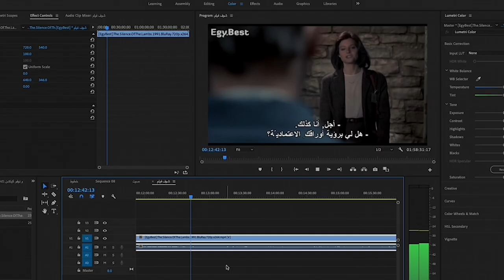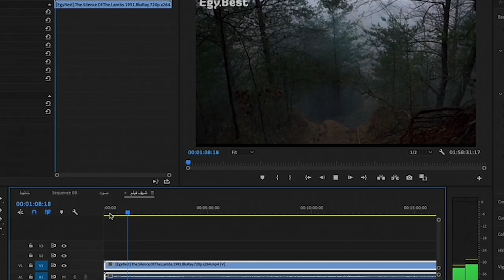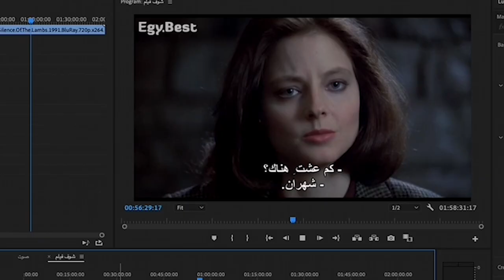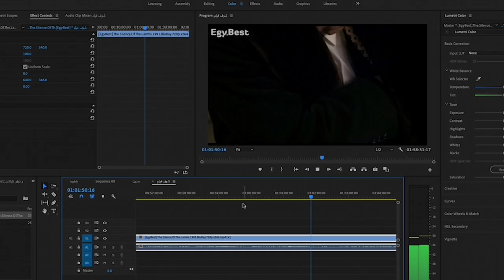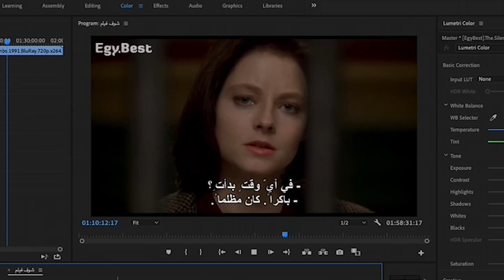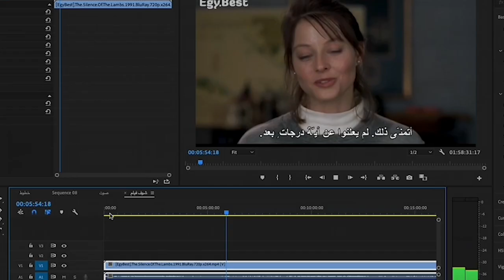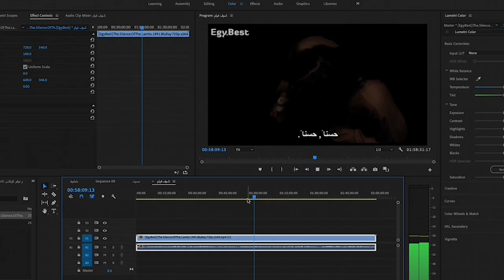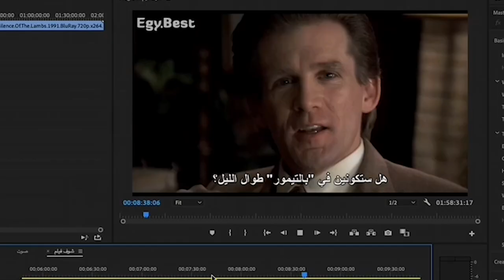لا تشاهد هذا الفيلم The Silence of The Lambs آكــ..ل لحوم البشر الحاصل علي اوسكار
افضل فيلم حتى اليوم واول فيلم يحصل على الاوسكار للشخصية الشريرة . فيلم صمت الحملان الحائز على اوسكار افضل فيلم وأفضل ممثل 1992 شوف فيلم واستمتع بأعظم فيلم صنعته السينما العالميه والامريكيه عن قصة الشرير المنتصر